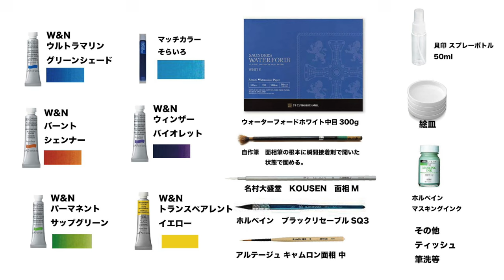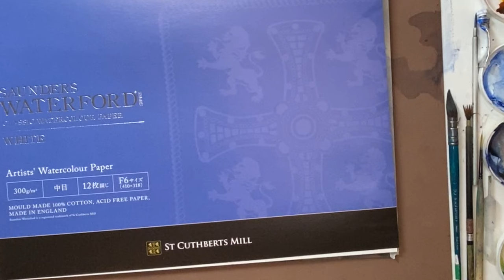Watercolor 水彩画 熊本県 菊池渓谷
Watercolor 　水彩画

■1日でこんなに美しく描ける風景の水彩レッスン
日本文芸社

予約受付中！

限定版は初回発注数に限るため、
ご希望の方はお早めにご予約いただけますとご安心です。
【春﨑幹太オリジナル　限定コンパクトサイズ2025年カレンダー】

■Kanta Harusaki Watercolor Technique Book
Books are explained in Japanese.
Release is October 22.
Purchase from outside Japan
ZenMarket